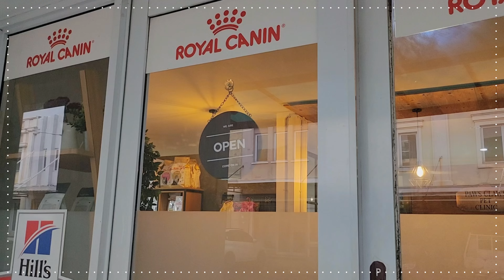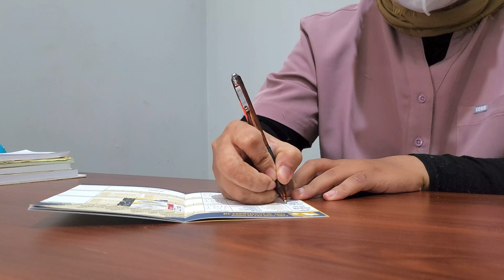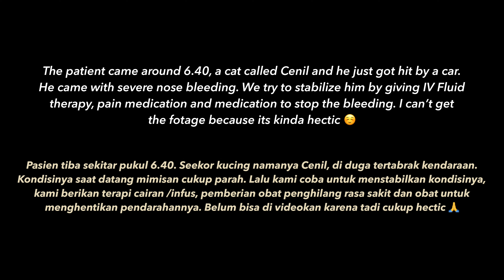DAILY VLOG 2 ✨: working at an animal clinic, Indonesian veterinarian routine, emergency case, etc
Hello my name is Rana!
I am an Indonesian veterinarian